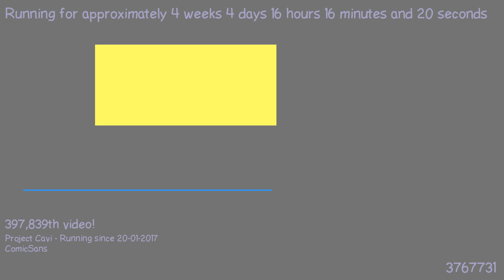1487773231 - Webdriver Cavi - F_0